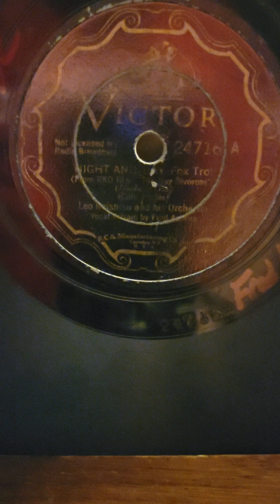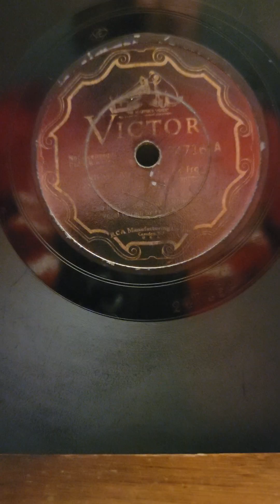Night & Day - (Fred Astaire) Leo Reisman his Orchestra Victor Records #24716 1932